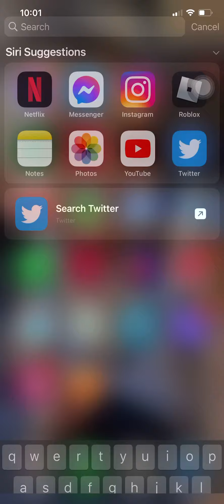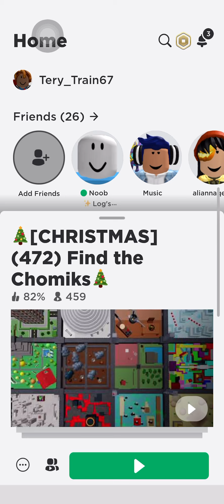Roblox Ftc - Some All Of The Chomiks At The Lava Area